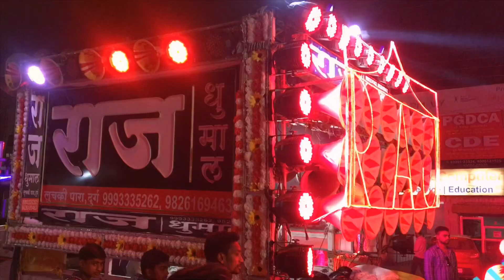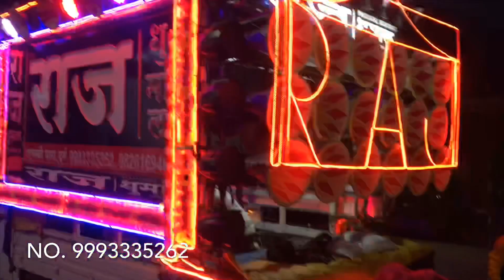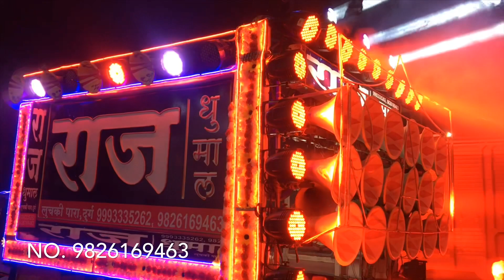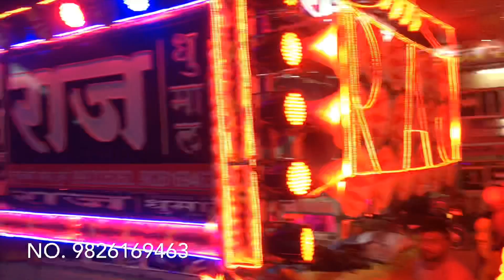Raj Dhumal by Tune mujhe bulaya sherawaliye 2019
Durg mata ki chunri shobha yatra 2019